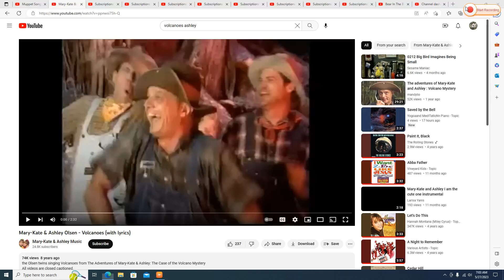Miss Piggy Playing to "Volcanoes" on her Kazoo